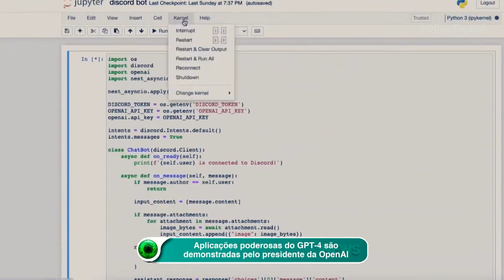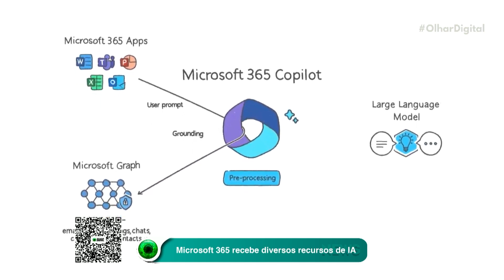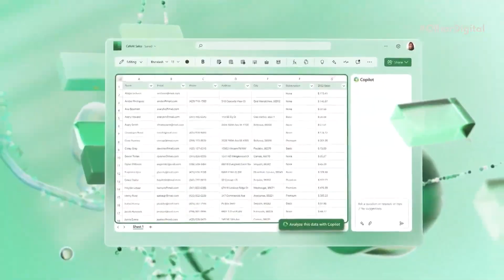Aplicações poderosas do GPT-4 são demonstradas pelo presidente da OpenAI